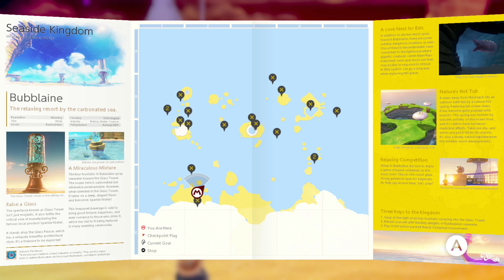Super Mario Odyssey - Part 25 - Monkeying Around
BYEEE! ^_^ x